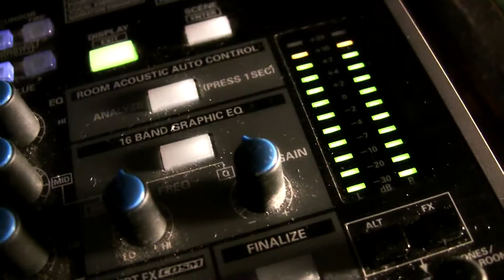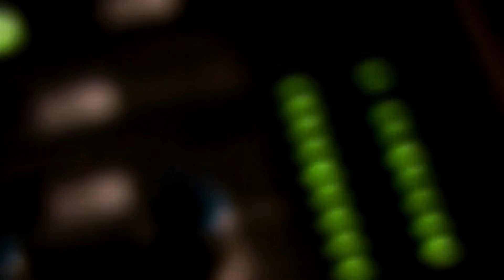State of the Art v.3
31 July 2010 at the Roosevelt.

State of the Art V.3 is the third-annual multimedia showcase by Project 3.0 co-founder Tek-nique Entertainment.   Voted Best Art Party by the Tampa Bay Times, SOTA is Tampa Bay's most innovative multimedia experience.    Featuring over 25 artists exhibiting work in fields such as digital art, computer graphics, graffiti and origami; along with music, dance, fashion and performance art, SOTA is a complete sensory experience.